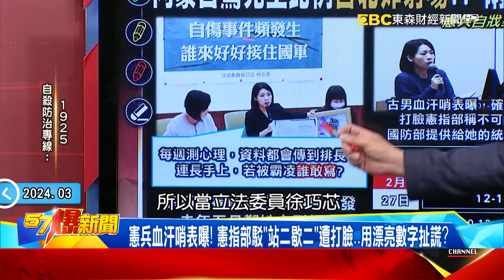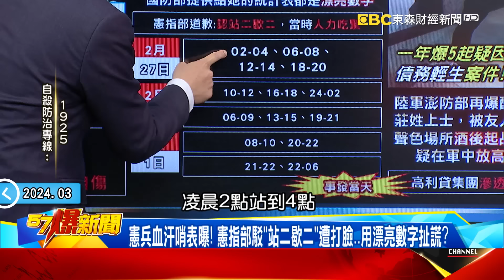蔡英文主持交艦典禮不登太平島？ 內蒙驚見「台北炸射場」下一步？！ - 黃敬平 董智森 羅旺哲 徐俊相《57爆新聞》20240326-5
英現交艦典禮不登太平島？ 共軍蠢動…內蒙古驚見「台北炸射場」？
英主持國艦交接避談太平島？ 就怕激化兩岸矛盾不敢跟進馬登島？
把你摸透？ 內蒙古建「博愛特區」炸射場！ 演習見「楊梅跆拳道館」？
520前共軍武嚇蠢動？ 空軍戰機拂曉起飛！ 漢光兵推罕見4月登場！
憲兵血汗哨表曝！ 憲指部駁「站二歇二」遭打臉…用漂亮數字扯謊？
醜聞又+1！ 澎防部上士「酒後起乩」遭瘋傳…遭爆放高利貸染軍營？